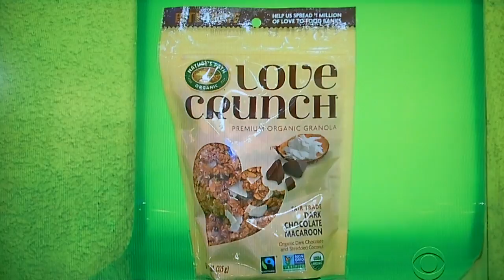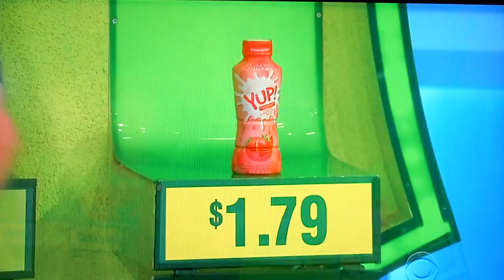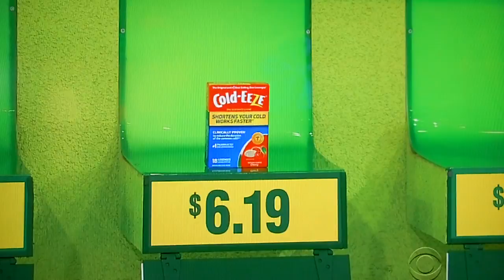The Price is Right - Grand Game - 2/14/2018